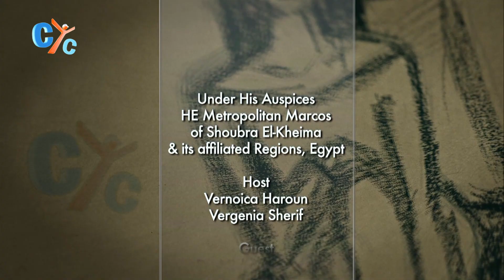Stay In Control E02: How does the addiction start?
Looking for the wrong thing to help you out may lead to addiction, like having a drink to help sleeping when you are anxious, it may start with a drink that leads to alcohol addiction.

Watch a new episode of Stay_in_Control show on CYC